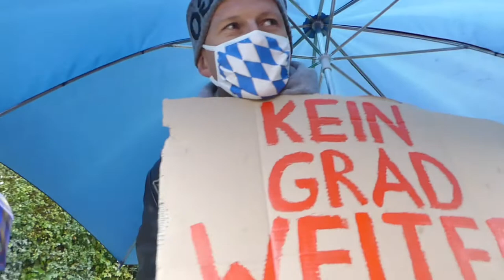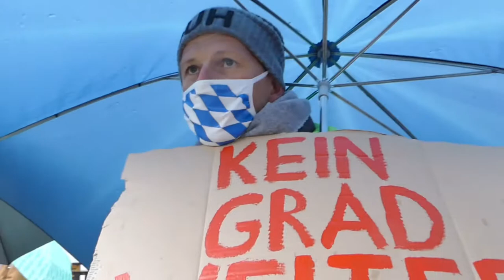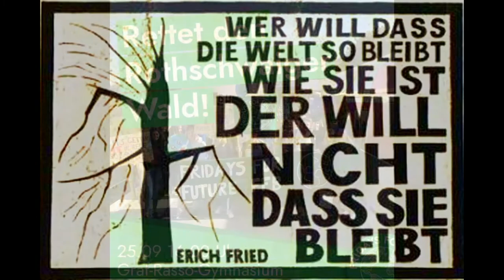„KeinGradWeiter!“ – Klimastreik in FFB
Impressionen von der Kundgebung, den Redebeiträgen und mit Stellungnahmen von Demoteilnehmern.
„Fridays for Future FFB“ rief zur Kundgebung am 25.9.20 in der Kreisstadt Fürstenfeldbruck: „Für starke EU-Klimaziele, einen Kohleausstieg bis 2030 und eine sozial-ökologische Wende. Die Klimakrise ist eine reale Bedrohung für die menschliche Zivilisation. Jenseits der kritischen 1,5-Grad-Schwelle wird die Klimakrise brandgefährlich. Wir fordern eine Politik, die dieser Aufgabe gerecht wird. Die Corona-Krise hat gezeigt, die Politik kann handeln, wenn es darauf ankommt. Jetzt fordern wir: Tut das auch bei der Klimakatastrophe! Wir zeigen, dass gute Klimapolitik wichtiger ist denn je und Klimagerechtigkeit unvermeidbar für eine Zukunft, in der wir gut und gerne leben können. Wir streiken für eine wirkungsvolle Politik, die dem Ausmaß der Klimakrise gerecht wird. Wir haben zehn Jahre, um unsere Ziele zu erreichen und müssen jetzt beginnen.
Es geht nicht nur um den globalen Klimawandel, sondern auch um den Erhalt unseres Rothschwaiger Waldes. Nicht erst die Folgen der Klimakrise zwingen uns dazu, die Funktionen des Waldes neu zu bewerten. Die bereits 2007 auf Bundesebene beschlossene ‚Nationale Strategie zur biologischen Vielfalt‘ hatte das Ziel, bis 2020 fünf Prozent der deutschen Wälder ihrer natürlichen Entwicklung zu überlassen. Dieses Ziel wird Bayern weit verfehlen und der Umgang mit dem Rothschwaiger Forst trägt dazu bei. Lasst uns den Rothschwaiger Forst retten!“.
Am Ende schlich sich ein Fehler ein. Wir interviewten nicht Aline Pronnet, sondern Alina Reize.